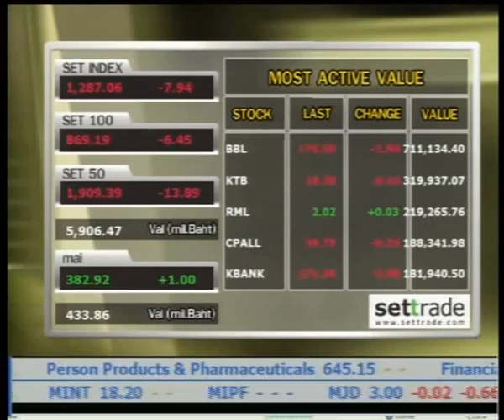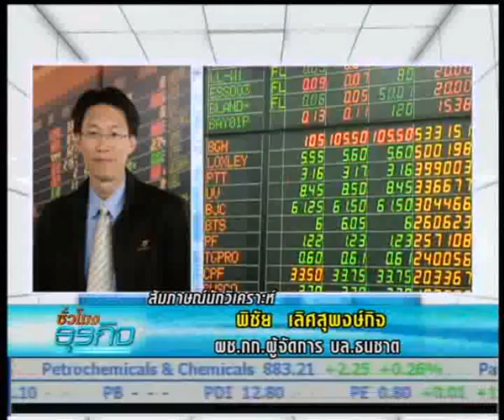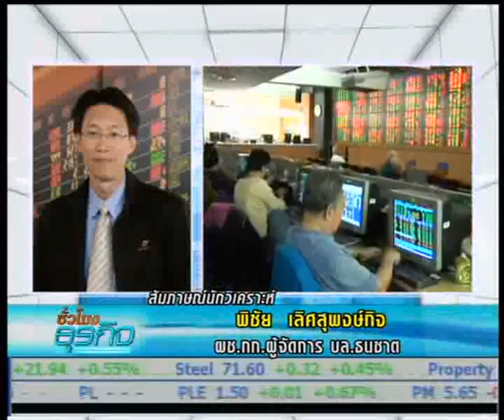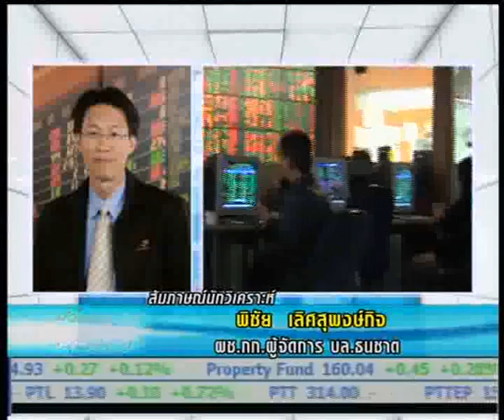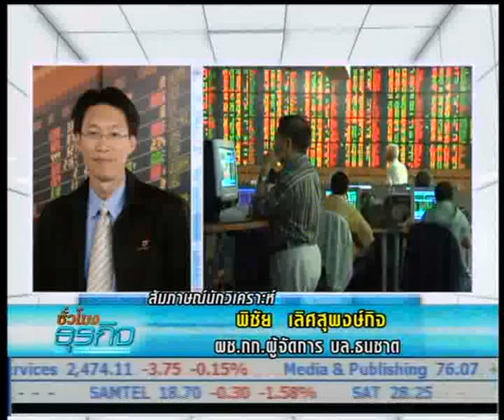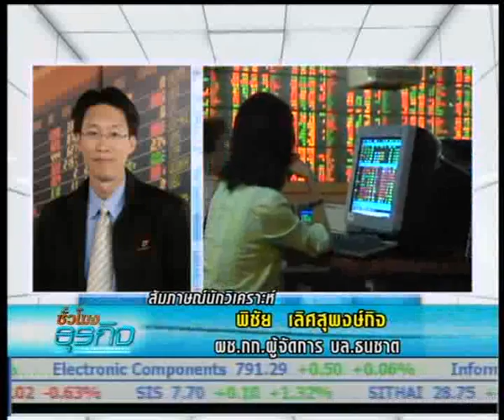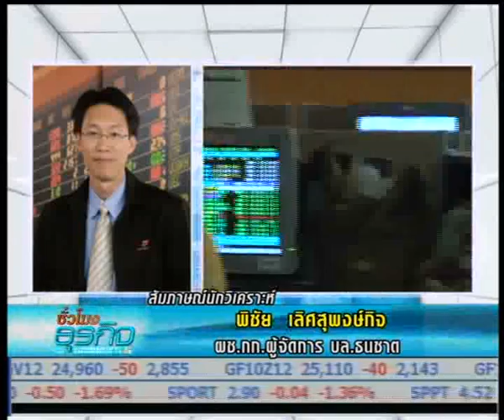ชั่วโมงธุรกิจ 25-10-55 วิเคราะห์หุ้น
สัมภาษณ์นักวิเคราะห์ : หุ้นรายวัน กับคุณพิชัย เลิศสุพงษ์กิจ  ผู้ช่วยกรรมการผู้จัดการ บล.ธนชาต